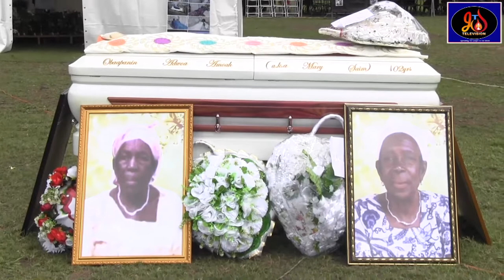Lay-ln-State of Obaapanyin Adwoa Amoah, The mother of our MP, Hon. Peter Yaw Kwakye Ackah.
The Lay-ln-State of Our PM's Mother .